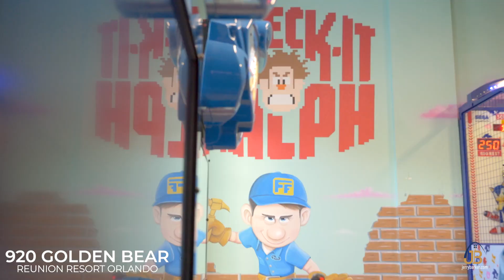920 Golden Bear Drive, Reunion Florida | Property Tour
Exquisite custom-built Reunion investment vacation home.
This eight-bedroom modern home has everything. Eight spacious rooms including a Master Suite downstairs along with two additional bedrooms.

Upstairs you have 5 bedrooms, a playroom, a theatre, a loft, and a large balcony. There are two handcrafted custom-built themed bunk rooms leading you to the secret playroom.

The Wreck it Ralph-themed game room downstairs is sure to be a big hit for guests of all ages and a sparkling infinity pool overlooking a beautiful lake with a water feature for your evenings outside.

Professionally decorated with no details missed. It is the perfect Retreat home for your family and friends and vacationing guests.

Amenities for the entire family include a multi-million dollar waterpark, spa, tennis center, and the Watson, Nicklaus, and Palmer-designed golf courses. Only minutes from Disney and convenient to Orlando and Tampa airports.

Reunion is the ideal location for a Florida vacation home and this house is the perfect compliment.

ALSO REVIEW

THANK YOU for LIKING!!!

Jerry & Alyssa Barker
Orlando Real Estate Brokerage
& Vacation Home Specialists